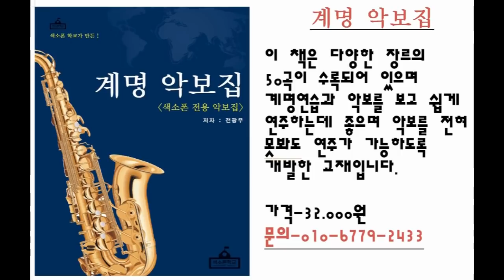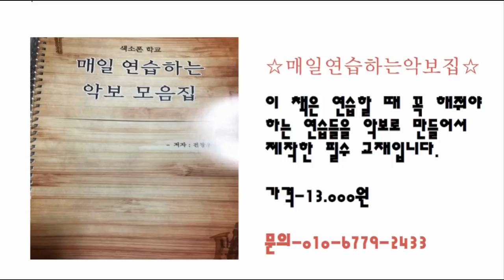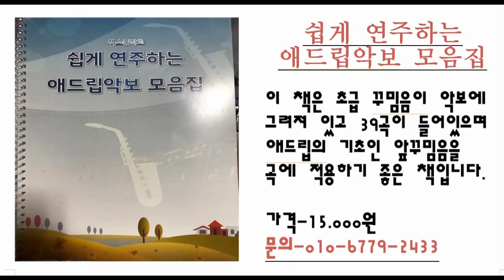종이 악보가 주는 효과 (색소폰학교,색소폰강의,색소폰배우기,색소폰,색소폰독학)